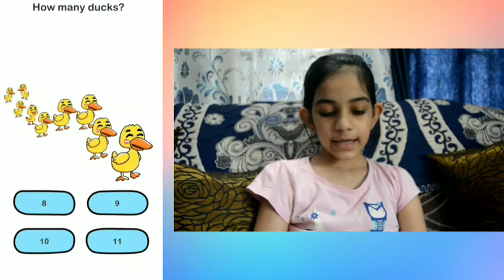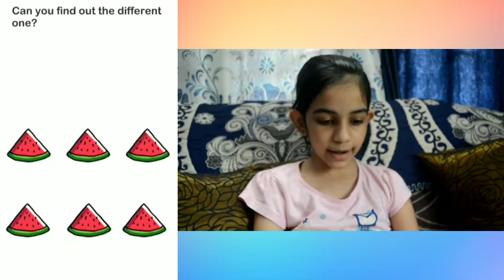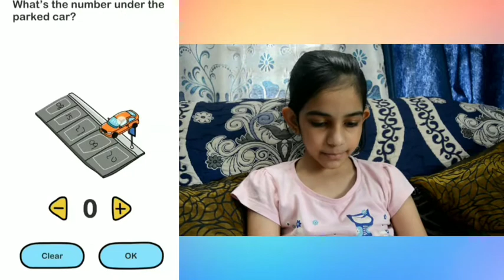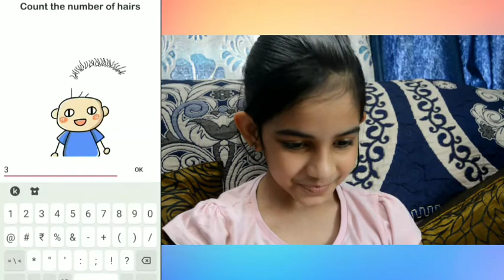MY BRAIN WILL BE OUT || The Kavya's show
hi guys

welcomed back to my channel and this video was about the game brain out and this was a gameplay video this video was not very big video.